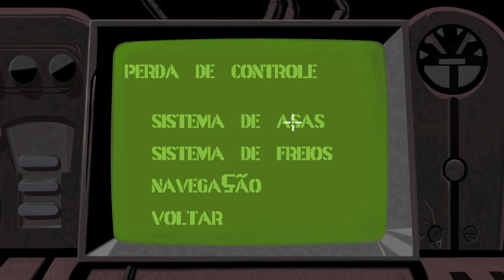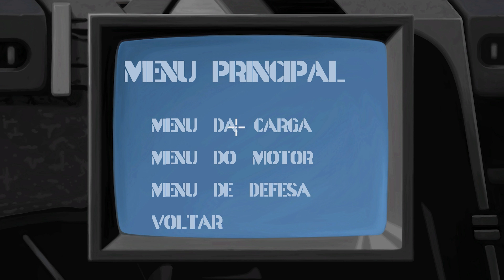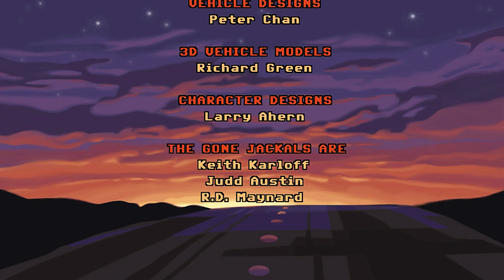Full Throttle Remastered - O fim da estrada!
SAMSUNG

Lambda, lambda, lambda nerds! Hoje Alexandre Ottoni - o Jovem Nerd e Deive Pazos - o Azaghal, chegam ao final da estrada de Full Throttle! Vamos ver se eles conseguem passar o final do jogo de primeira, ou segunda, quem sabe de terceira...

ASSISTA TAMBÉM!